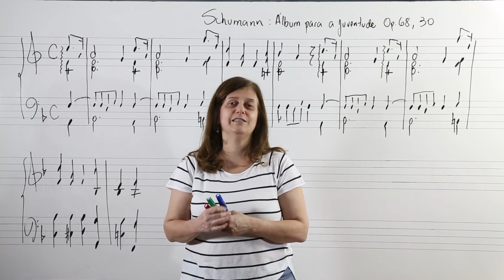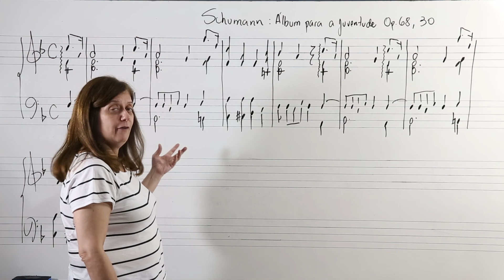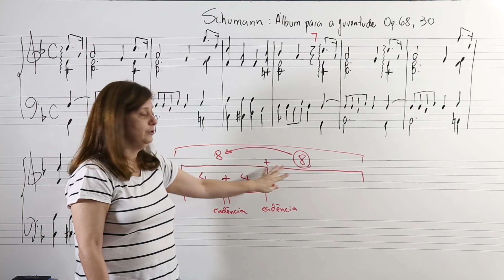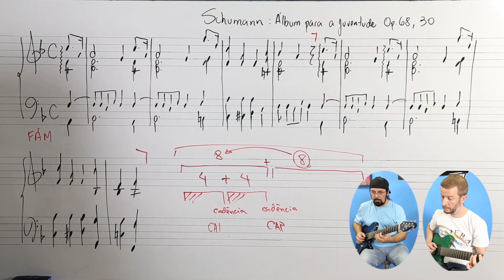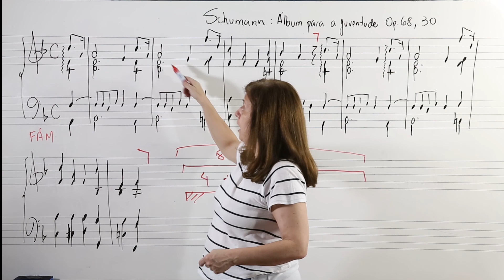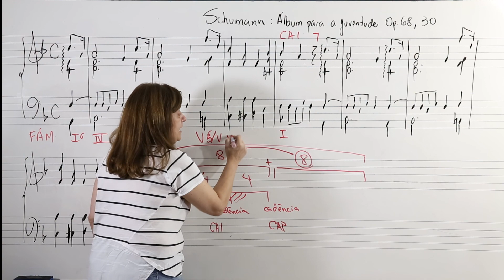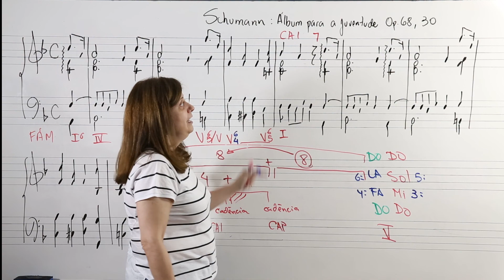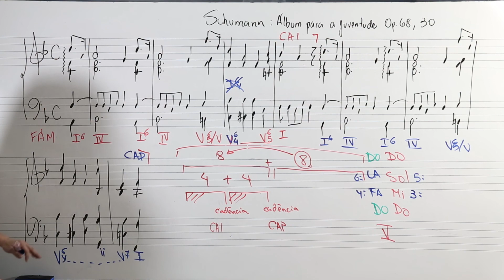Harmonia Episódio 39: Op. 68 nº 30 Schumann